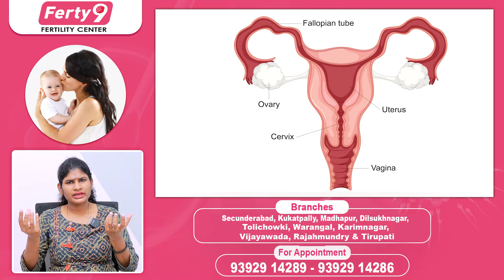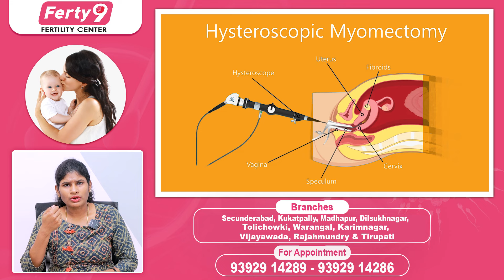Understanding Uterine Fibroids: Causes, Symptoms, and Treatment Options | Ferty9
Understanding Uterine Fibroids: Causes, Symptoms, and Treatment Options| Uterine Fibroids | Best Fertility Center || Ferty9
1) WhApp Group: To Ask your questions to our Expert Doctors, Join
Dear Friends,
Regards,
Ferty9 Team